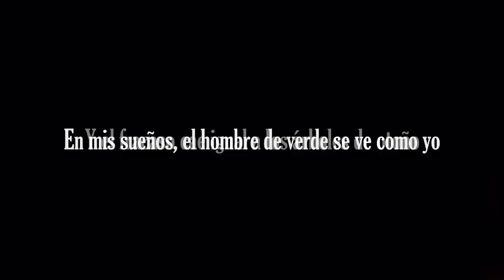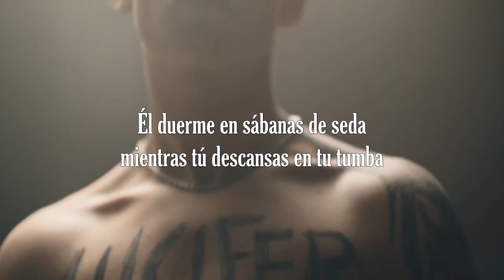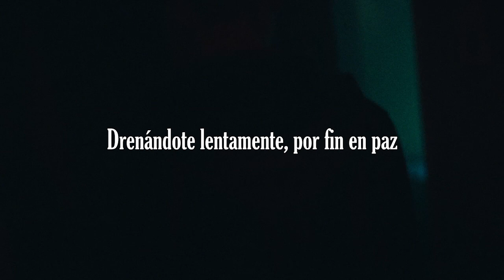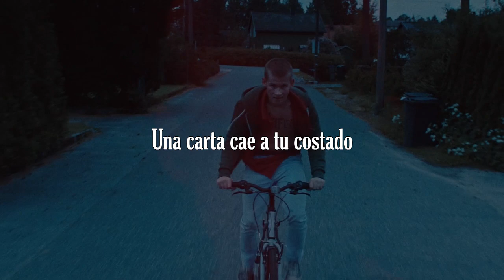Code Orange - Autumn and Carbine. (Video) (Subtítulos Español)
Nada te llevas al morir

Band: Code Orange   Album: Underneath

Lyrics: A pile of shells and a pile of leaves
In my dreams green man looks like me
And failure falls just like autumn trees
My concrete comfort mezzanine

The smell of autumn and carbine
You'll never clean it up
I wanna let 'em all down
A letter goes out to your side
Something to mix it up

They'll crack a window and let you feel the breeze
But was the juice ever really worth the squeeze?
It all looked so loud, now we don't hear a peep
A distant rainbow reverie
Now you're a pile of pills and a pile of leaves
Boss man's posthumous hit factory
He sleeps in silk sheets while you rest in peace
Culture's black eye like the girls you beat

(Draining slowly, finally at peace)
Draining slowly, draining slowly
Draining slowly, finally fading away

You'll never leave it
No matter what they say
You never mattered much anyway